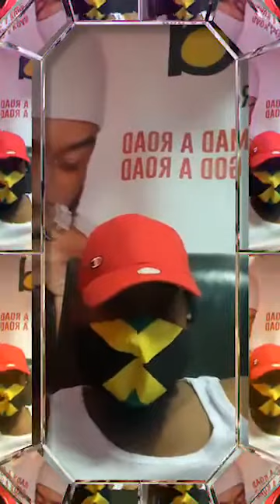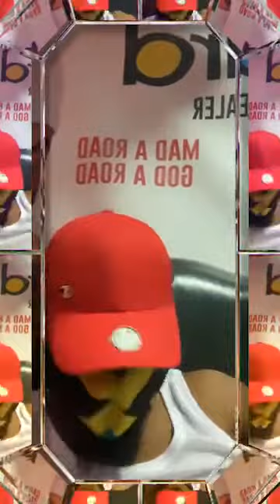People rent out my studio. Now me can't vice Kmt